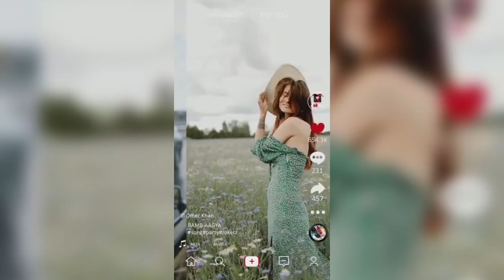Jokerz is Coming ..! जोकर आ रहा है..? ...جوکر آ رہا ہے